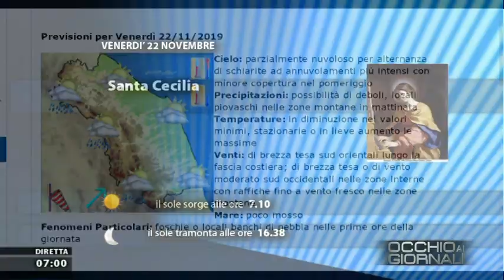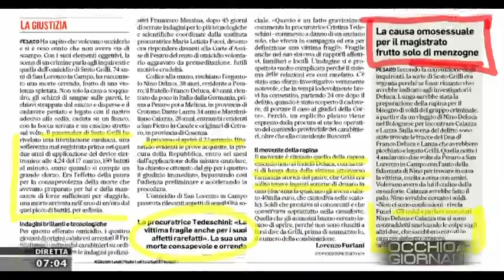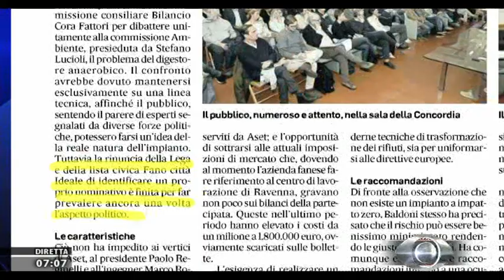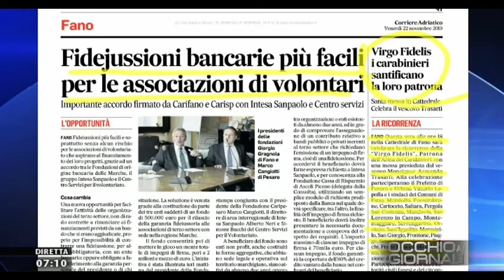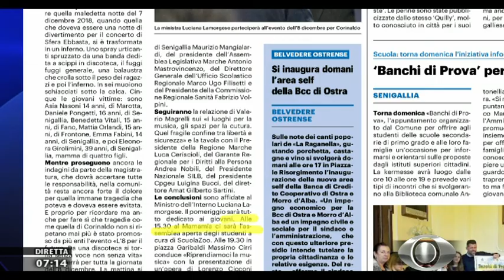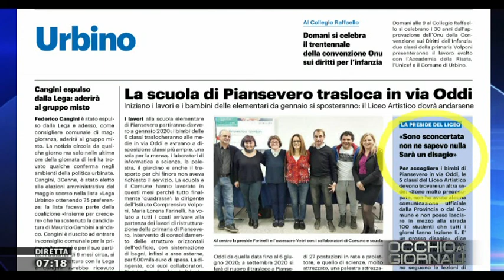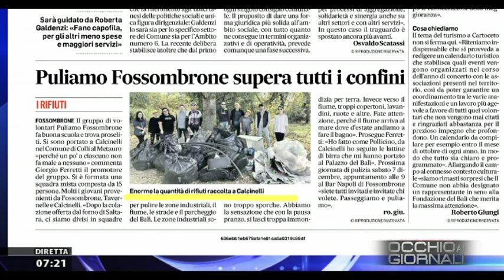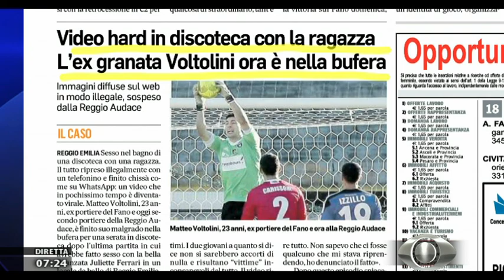Occhio ai Giornali 22 novembre 2019